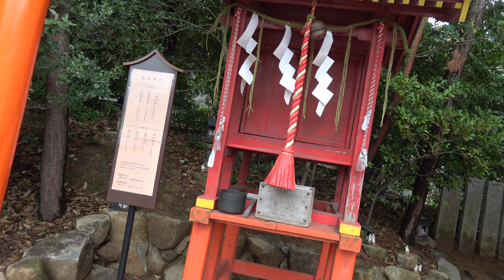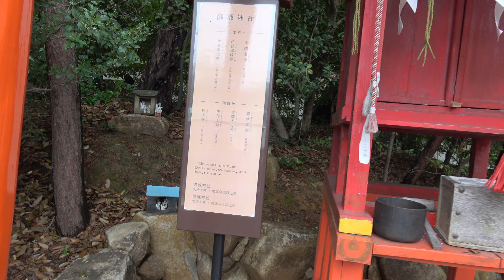御縁神社 因幡大山神社の摂社 〒722 2323 広島県尾道市因島土生町１４２４−２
20～30万以上神社があります。　実はコンビ二よりも多い